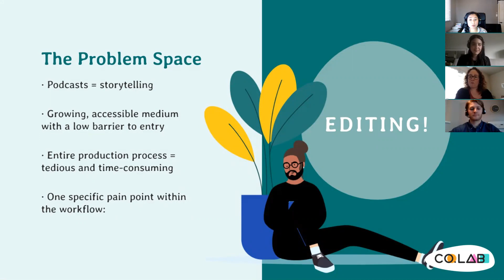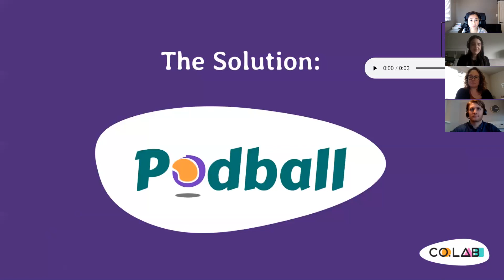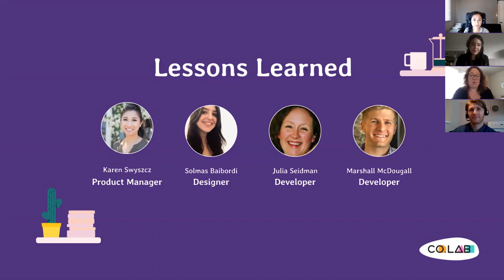Podball - Winter 2021 Demo Day Project Pitch by Karen, Solmas, Marshall and Julia